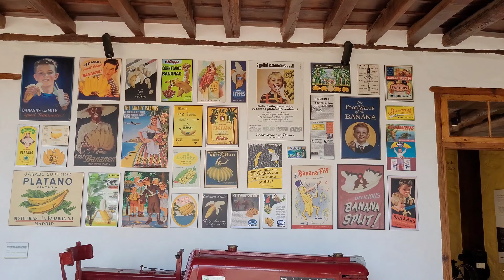Icod de los Vinos | Teneryfa | 4K | W cieniu Teide